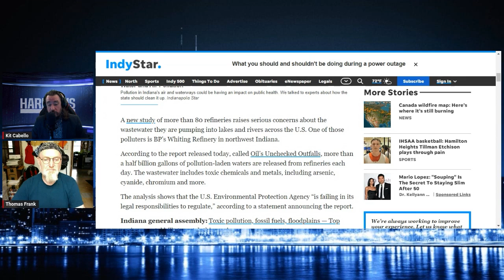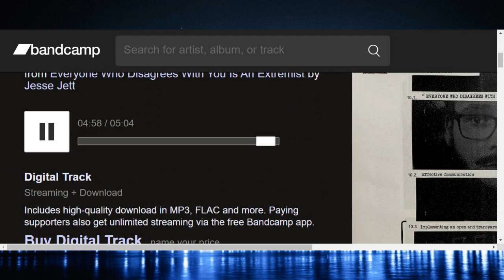Toxic Gas Release From BP Refinery In Indiana Is Poisoning The Neighboring Communities